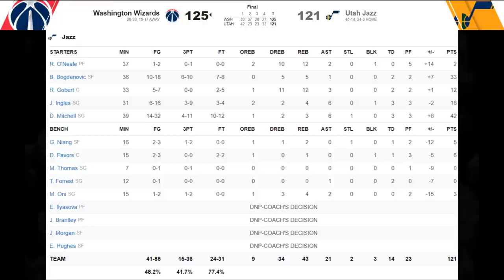[최고의경기] 유타에게 올해 첫 홈경기 패배를 안긴 역시버럭신!!!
"역시버럭신" 러셀 웨스트브룩의 워싱턴 위저즈가
"미첼놈" 도노반 미첼이 이끄는 서부 1위팀
유타 재즈를 그것도 원정에서 만났습니다.

올해 단 한 번도 홈경기 패배가 없었던 유타
과연 역시비럭신의 파괴력을 막을 수 있었을까요?